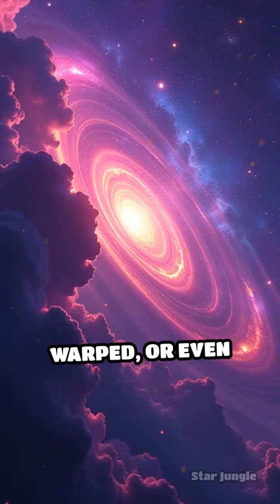Gravitational Lensing: Space’s Hidden Magnifier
Discover how gravitational lensing bends light, unveiling hidden galaxies and mapping dark matter! Space’s own magnifying glass awaits.